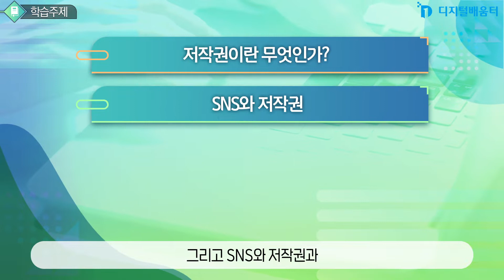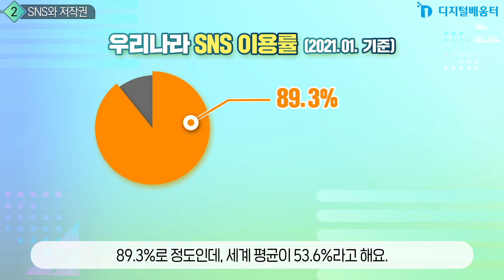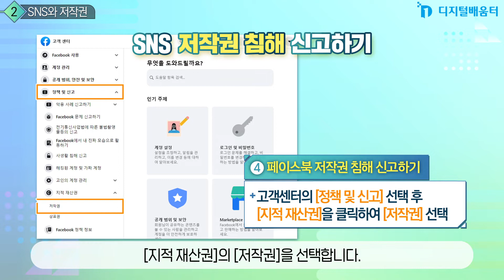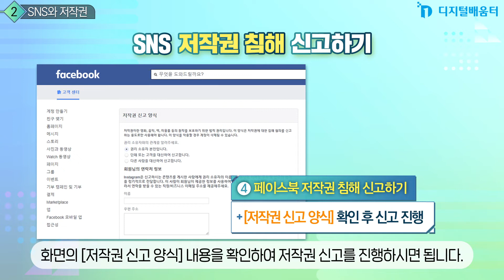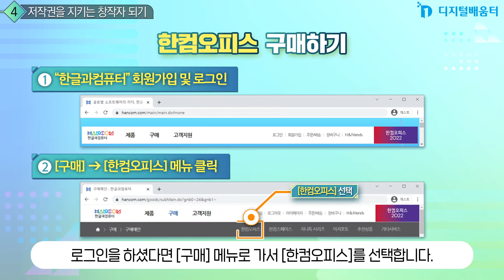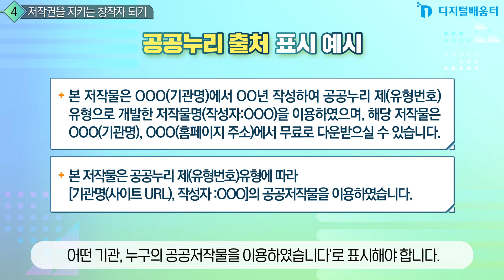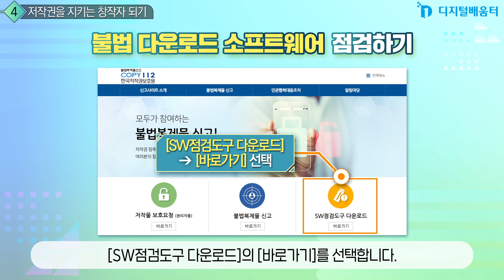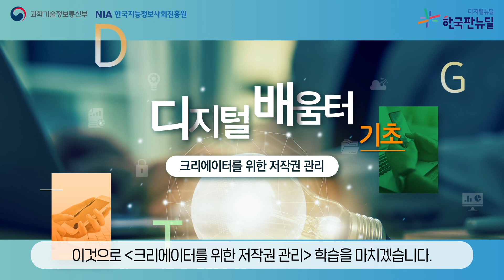기초 20. 크리에이터를 위한 저작권 관리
· 디지털 콘텐츠 활용과 제작에서 저작권이 중요한 이유를 설명할 수 있습니다.
· 타인이 만든 콘텐츠 활용 사례에서 저작권 침해 사례를 구분할 수 있습니다.
· 저작물을 제작할 때 타인과 자신의 저작권을 보호하는 방법을 실천할 수 있습니다.